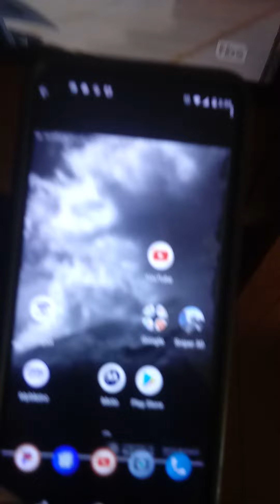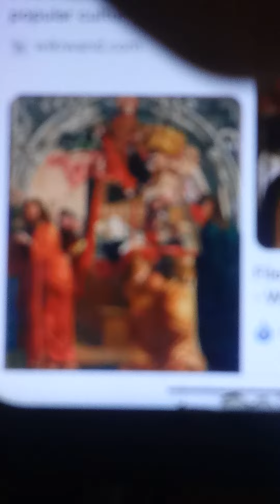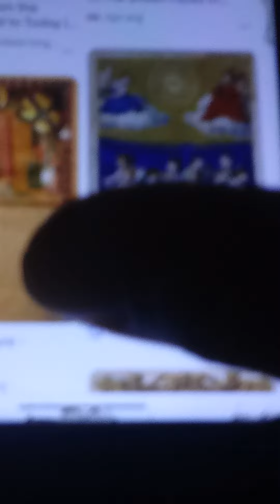July 31, 2022